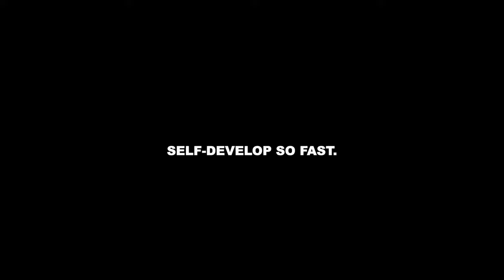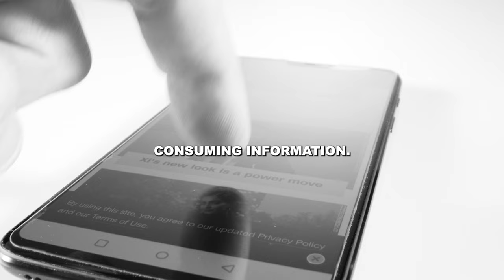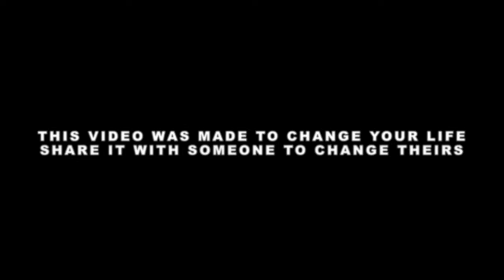MORNING MOTIVATION #27 // You're Not Tired - You're Lazy // Andy Elliott